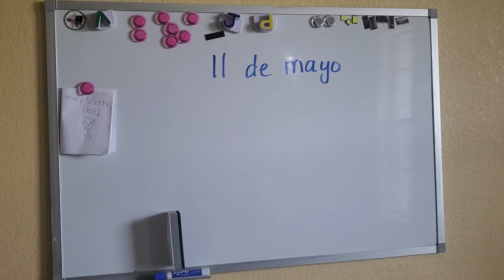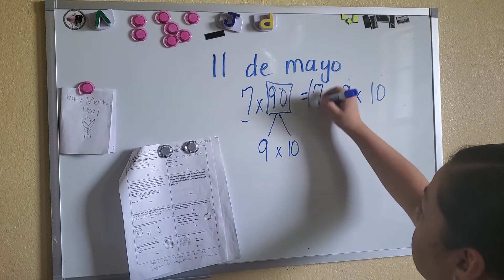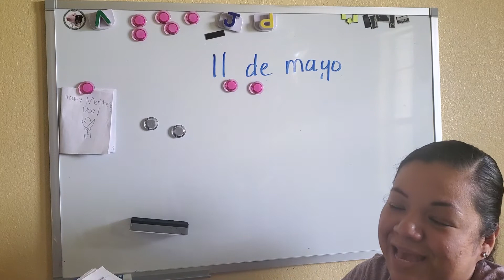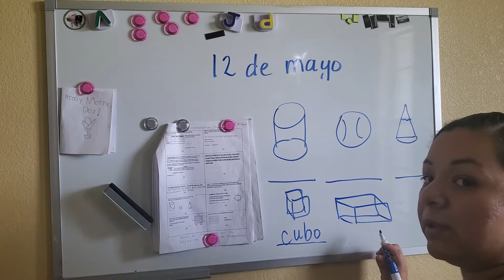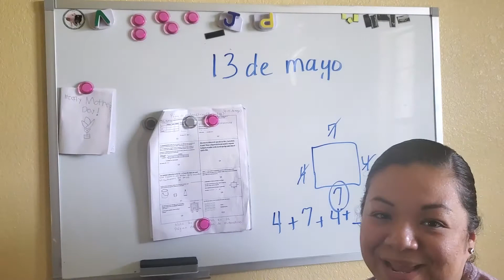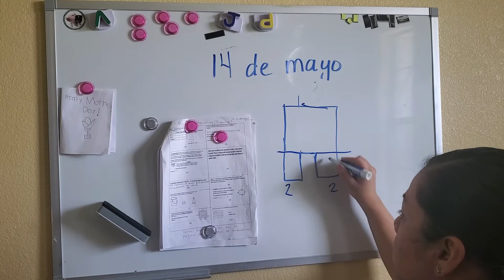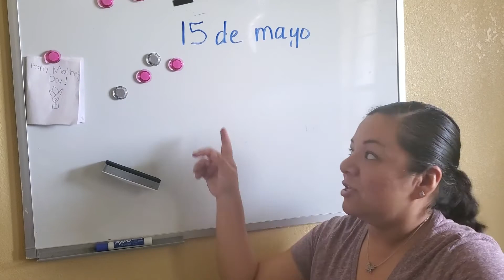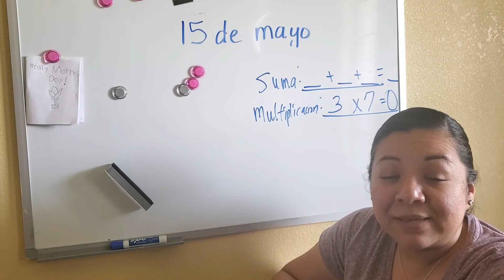11-15 de mayo: Lecciones de lectura y matematicas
Lectura y matematicas en español